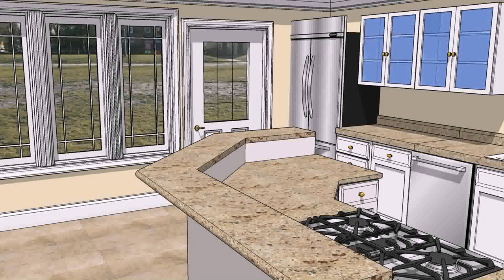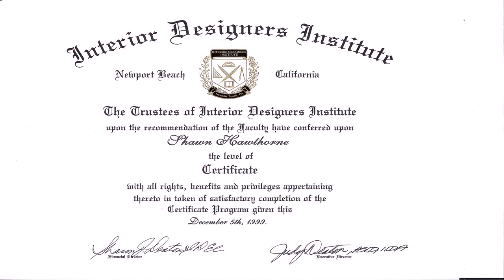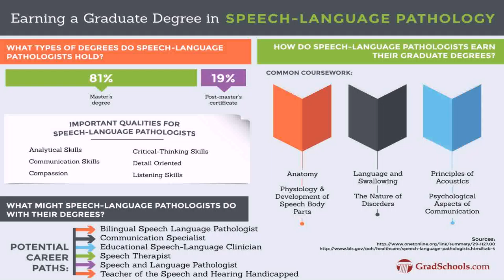Interior Design School In Orlando Florida (see description)